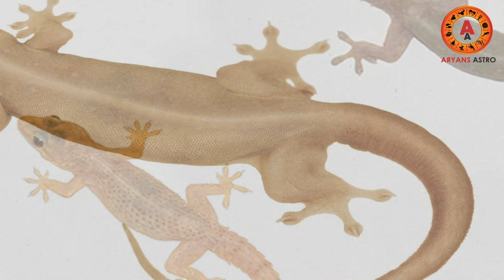പല്ലി ദേഹത്ത് വീണാൽ പേടിക്കേണ്ട ...ധനലാഭത്തിനും സ്ത്രീസുഖത്തിനും സാധ്യത |gouli sasthram in malayalam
പല്ലി ദേഹത്ത് വീണാൽ പേടിക്കേണ്ട ...ധനലാഭത്തിനും സ്ത്രീസുഖത്തിനും സാധ്യത